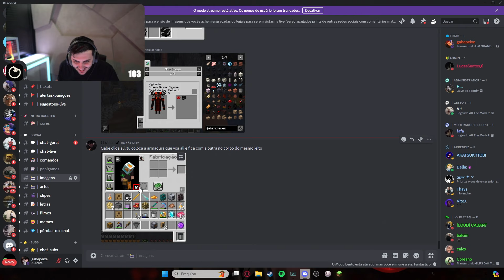GABE E DENIX FORAM PRESOS DEPOIS DE FAZER ISSO | ARKANIS MINECRAFT | EP 260